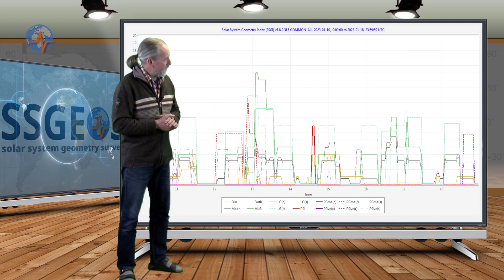Planetary & Seismic Update 12 January 2023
Some stronger seismic activity occurred on 11-12 January and last night an atmospheric fluctuation appeared. There is a higher probability of larger seismic activity 12-14 January due to critical planetary and lunar geometry on the 10th.